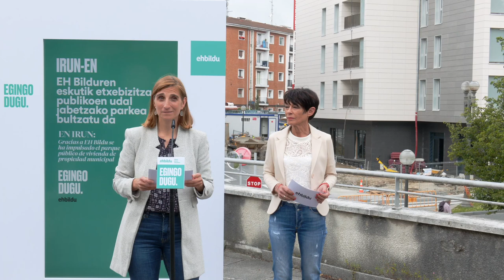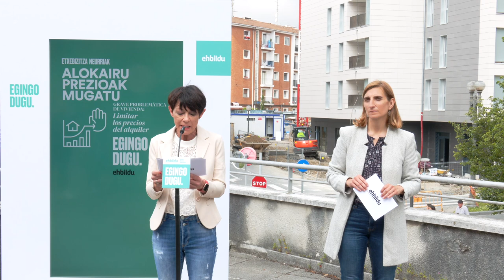Maddalen Iriarte: «Garantizaremos el acceso a la vivienda desde la Diputación y los Ayuntamientos».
Etxebizitza politikaz aritu dira, gaur goizean, Maddalen Iriarte Gipuzkoako Foru Aldundirako hautagaia eta Oihana Briones Irungo Udalerako hautagaia.

Etxebizitza bizitza proiektua garatzeko ezinbesteko elementua da. Bizitza proiektu bat eraiki eta garatzeko segurtasuna behar dute herritarrek, eta horretarako ezinbestekoa da administrazio publikoek etxebizitza duin bat izateko eskubidea bermatzea. Administrazio publikoek etxebizitza duin bat bermatzeko obligazioa dute. EH Bilduk akordioetara iristeko gaitasuna duela demostratu dugu, baita Etxebizitza alorrean ere, eta Irun horren adibide garbia da.